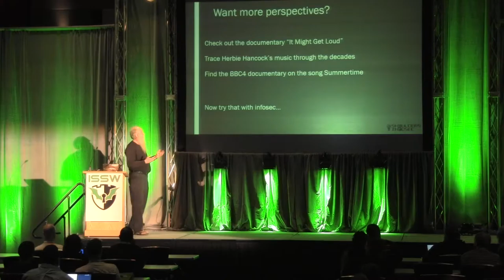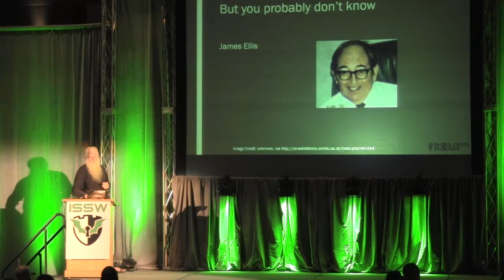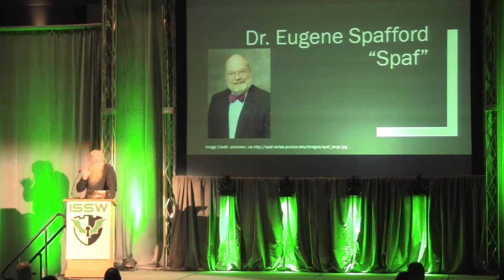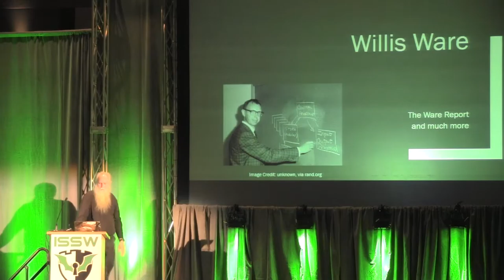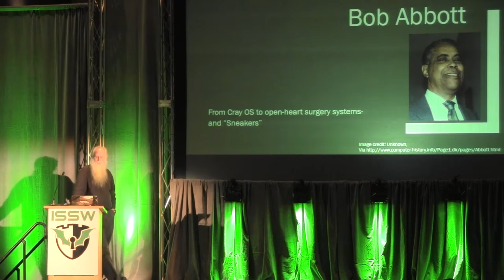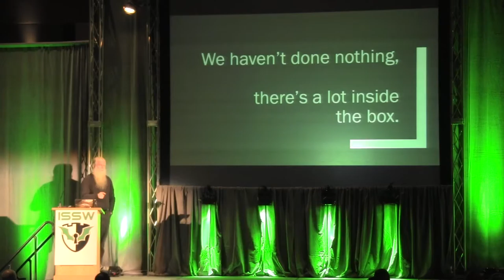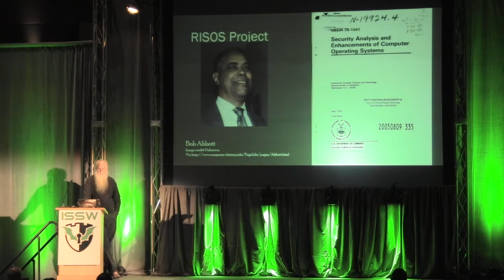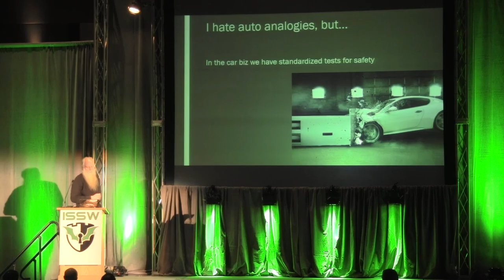How did we get here, and where are we going - Jack Daniel